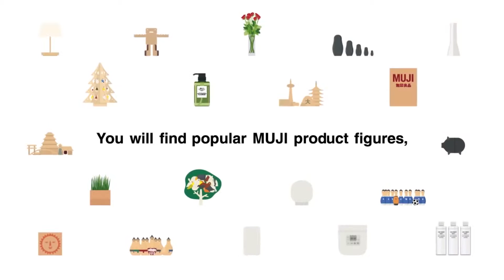[ALS] MUJI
MUJI แบรนด์เรียบง่ายจากญี่ปุ่น

รายการ Asian Lover Special ออกอากาศทุกวันเสาร์ 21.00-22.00 น.
 รีรัน วันอาทิตย์ 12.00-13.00 น. และ 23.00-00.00 น.